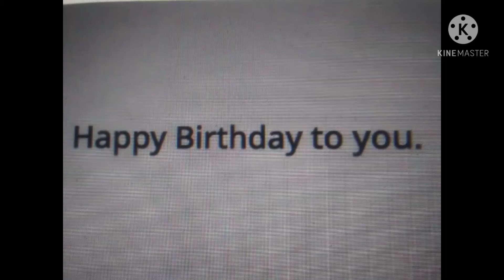Birthday message to Sonic The Lightning Hedgehog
Note: I set this to premiere on June 2nd. And Sonic The Lightning Hedgehog, if you're watching this, happy birthday to you. 😃